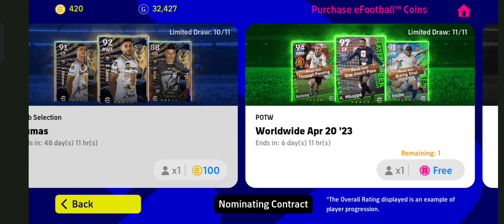I Want The New Coming Goats Please Give Me e-Football